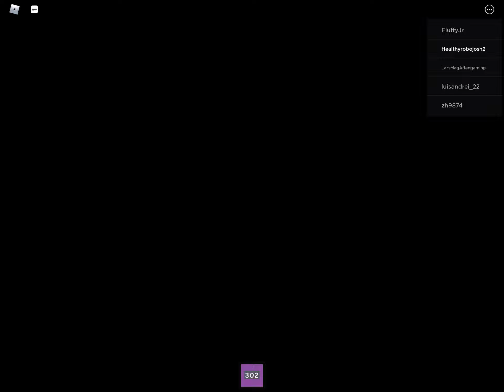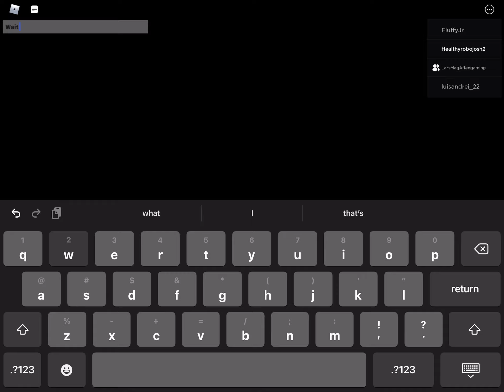My almost last camping trip s2 ep 1 Hotel horrors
So yeah this will be counting on since there’s a lot of camping crap I have to play